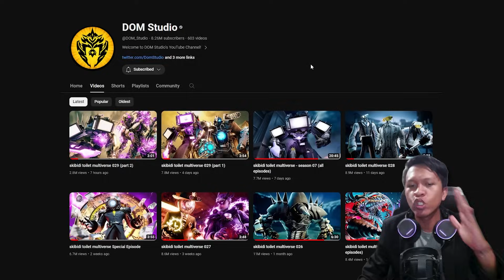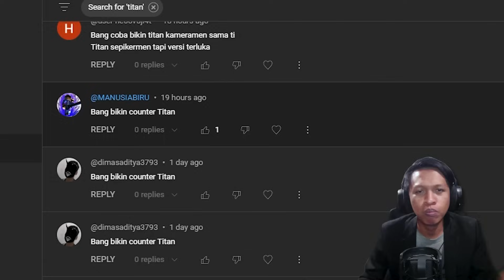COUNTER TITAN MEMB4NT4I SEMUA TITAN!!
TABS (Totally Accurate Battle Simulator) Counter Titan